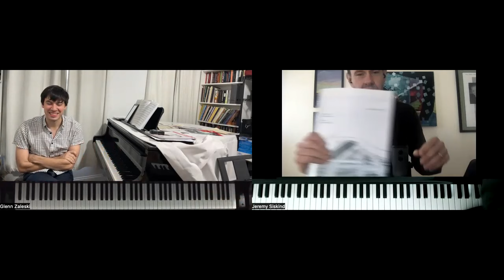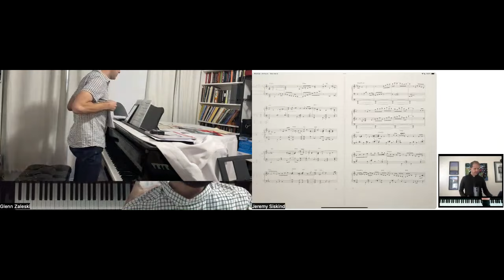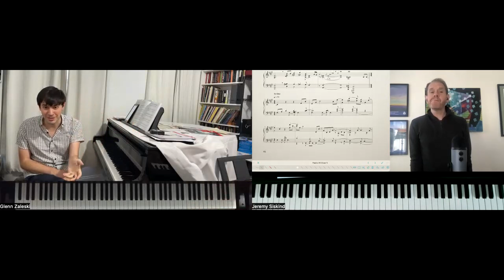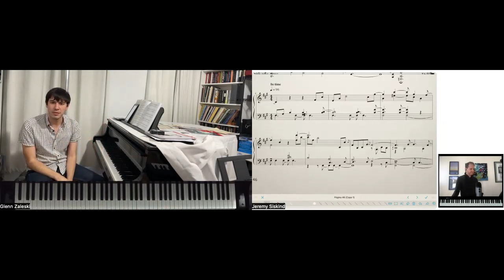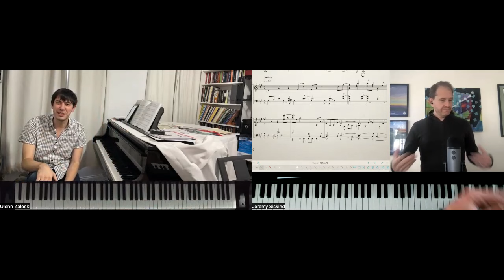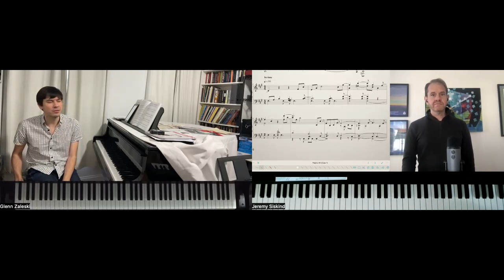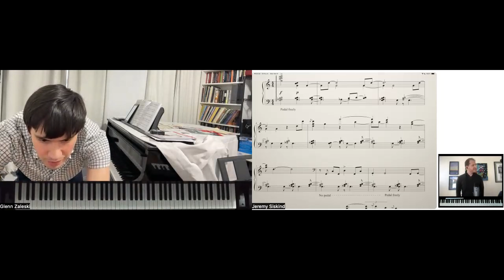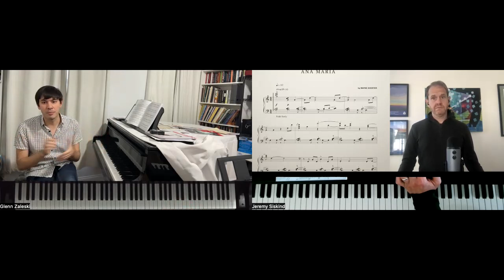Glenn Zaleski Talks Transcriptions and Modern Solo Piano Style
✅Solo Vol. 2 (Paperback, International)

Who's better than Glenn Zaleski? Nobody! That's who! Glenn stops by to celebrate the release of his new book, which includes transcriptions from "Solo Piano, Vol. 2," his brilliant solo piano album. And Jeremy asks him questions based on the transcriptions about how he thinks about his solo piano style.

✅ Schedule a lesson 📆 w/Jeremy. Save $5 w/code YOUTUBE